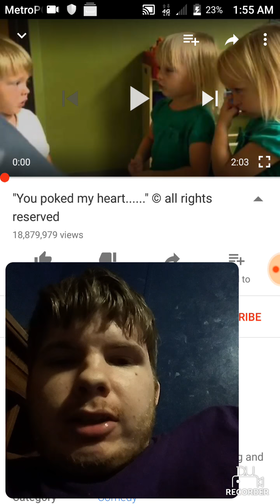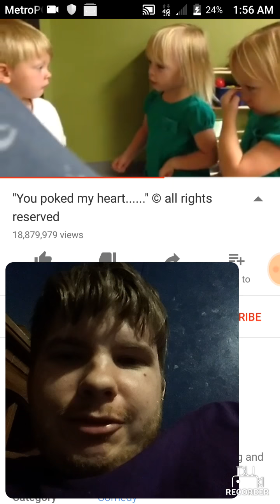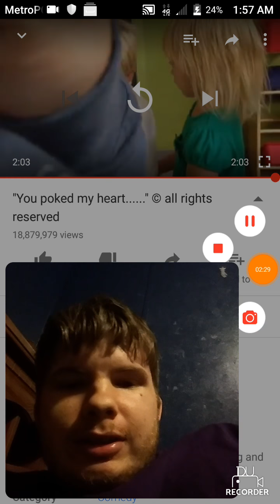Reaction to- you poke my heart